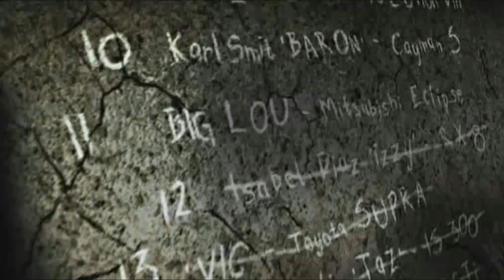Need For Speed Most Wanted (2005): Walkthrough #32 - Blacklist Rival Challenge: Izzy #12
Blacklist #12: Isabel Diaz (Izzy)
Hails From: North Rosewood
Her Ride: Mazda RX-8
Strength: Lap Knockout Races
Bio: Izzy is definitely a chick you don't want to mess with. She knows everything there is about cars, on and off the road. She's got her ride wired tight. Shes comes from a long line of race fanatics. Everybody she runs with is either a cousin, friend or uncle. They all stick close so don't get on her bad side.

First Race:
Used Vehicle: Toyota Supra MK4
Race Type: Sprint
Track: Chase & Bristol
Rival's Best Time: 2:12.50

Second Race:
Race Type: Circuit
Track: Diamond
Rival's Best Time: 4:43.32

Cash: $8000
Reward: 2 Bonus Markers
These markers include cash bonuses, getting out of jail passes, extra impound strike markers, impound release markers and the pink slip for the rival car you just beat.

Platform: PC
OS: Windows 10
Recorder Software: Bandicam
Video Editing Software: Sony Vegas Pro 13

Need for Speed: Most Wanted is a 2005 racing video game developed by EA Black Box and published by Electronic Arts. It is the ninth installment in the Need for Speed series. The game features street racing-oriented game play, with certain customization options from the Need for Speed: Underground series. The game is succeeded by Need for Speed: Carbon, which serves as a sequel to Most Wanted.

Most Wanted has been released for Nintendo DS, Microsoft Windows, PlayStation 2, Xbox, GameCube, Game Boy Advance and is the first Need for Speed game released for the seventh generation console, the Xbox 360, as one of the system's launch titles. Another version of Most Wanted, titled Need for Speed: Most Wanted 5-1-0 has been released for the PlayStation Portable. In May 2012, the PlayStation 2 version was released on the online virtual market, PlayStation Store, for the PlayStation 3, but was removed from the storefront later that year. On June 1, 2012, a reboot of the game, also called Need for Speed: Most Wanted, was announced by the British developing team Criterion Games and was released on October 30, 2012.

Need for Speed: Most Wanted received positive reviews and was a commercial success; it sold 16 million copies worldwide, making it the best-selling title in the series.